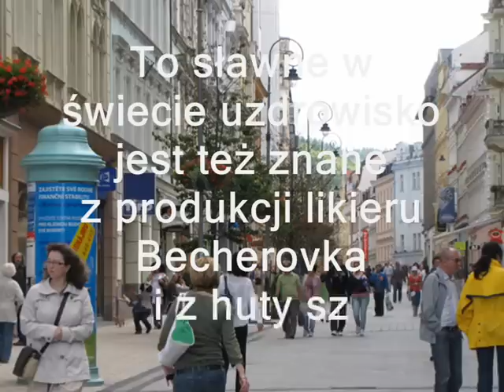Karlowe Wary 2011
One day trip to Karlovy Vary, Czech Republic. Krótki wypad do Karlowych Warów, Czechy.